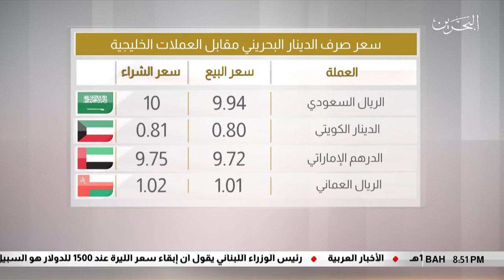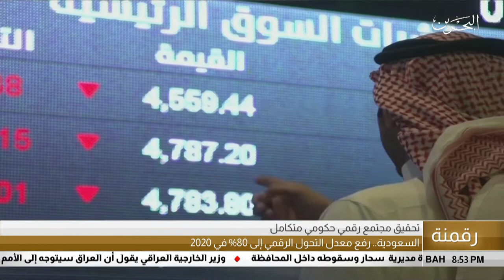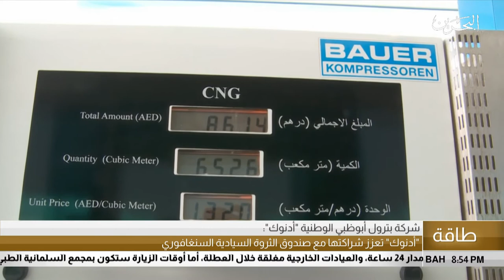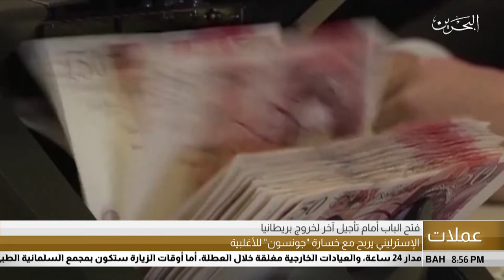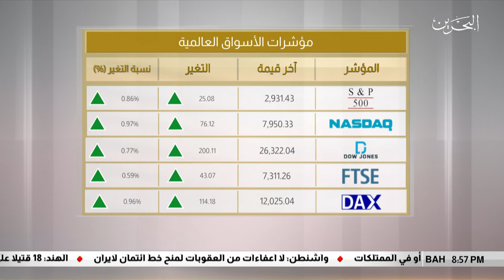البحرين مركز الأخبار : النشرة الإقتصادية 04-09-2019